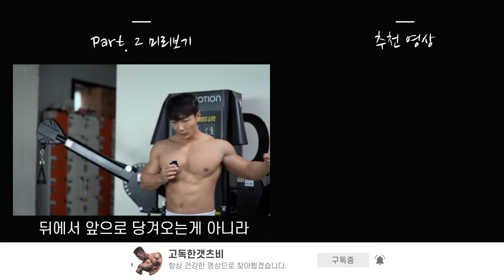벌크업 영상 만들려다 가슴운동 영상 돼버림 ㄷㄷ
2분할 같은 4분할 운동루틴
그 중 가슴+어깨운동 날입니다.
이번 영상에는 벤치프레스와 벌크업 팁 등이 담겨 있습니다.

00:00 미리보기
00:21 2분할 같은 4분할
01:20 OOTD
01:56 벌크업 팁
04:11 웜업
04:54 벤치프레스 잘하는 법
12:03 정리